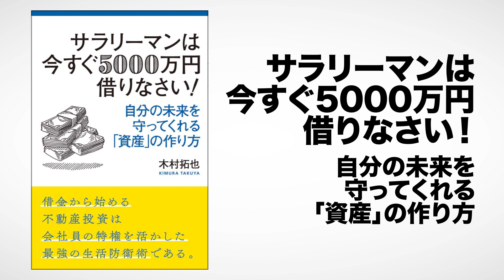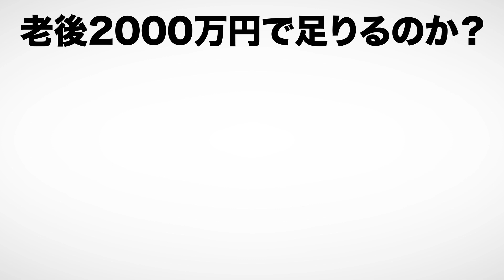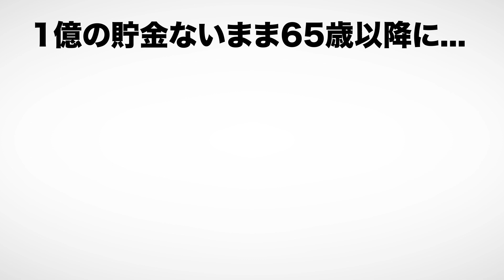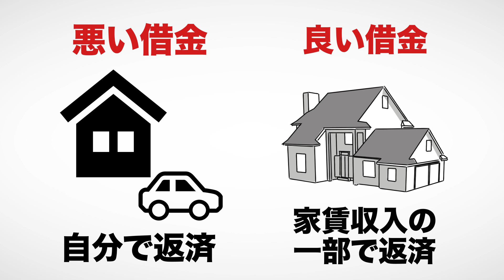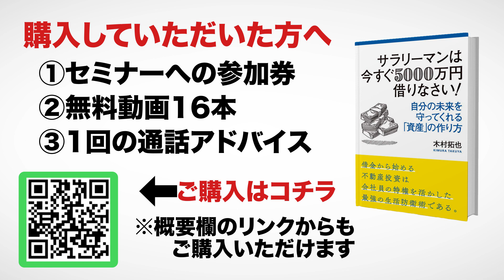【お金を産む生活防衛術】サラリーマンは今すぐ5000万円借りなさい‹書籍解説›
『サラリーマンは今すぐ5000万円借りなさい！』の購入はコチラから

youtubeでは配信していない
不動産投資ノウハウについてお伝えしています！

【LINE@登録で２大特典無料プレゼント】

①フツーのサラリーマンだった
 木村が5億の資産形成に成功した
 再現性高い
 不動産投資極秘ノウハウの動画（全１３本）

②不動産投資を本気で検討したい方への
 不動産投資通話アドバイス！！

下記のLINE お友達追加後

「不動産アドバイス」と
メッセージください！

すぐに返信させていただきます。

今パソコンで開いている場合は
スマホでLINEを開いて
「@nuf7725q」をID検索してください！

第145回 サラリーマンの9割が豊かな老後を迎えられない理由と解決策【お金の勉強 初級編】
第157回 サラリーマンにもできる！本当に効果がある節税ベスト６【お金の勉強 初級編】
①法人を作って節税する仕組みを解説～サラリーマンの副業でもメリットがあり！
第58回 【副業のリスク5選】迷っているサラリーマンは要チェックの副業体験談【稼ぐ 実践編】
第89回 お金の勉強をしないと、あなたは一生搾取され続ける【お金の勉強 初級編】

※不動産投資は効果を保証するものではなく、効果には個人差があります。

1. 商品が事前の記載説明と違っている場合
2. 商品の品質が著しく粗悪な場合
3. 不具合により購入された商品を利用できない場合